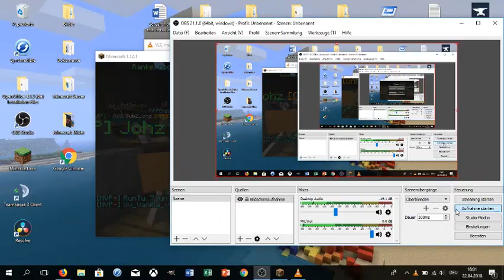2x HINTEREINANDER gewonnen!!! (Skywars)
Bitte klicke auf „Mehr Anzeigen“!

„Skywars" ist ein Minigame auf dem Hypixel Server. Man muss versuchen, alle andern Spieler zu töten.

(Mehr erfährst du im Video)

Texture Pack: Standard